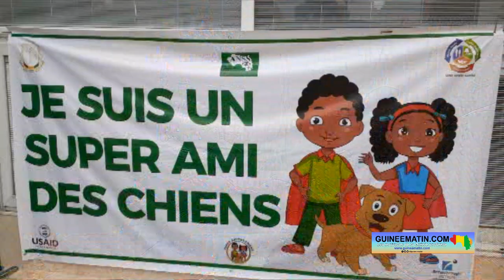Campagne de vaccination dénommé ''super ami des chiens" : suivez la cérémonie de lancement